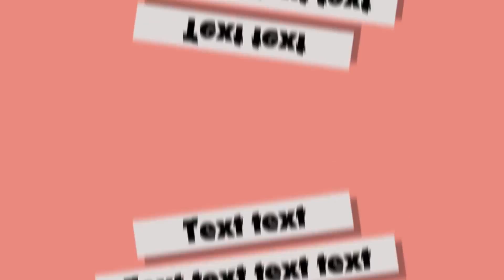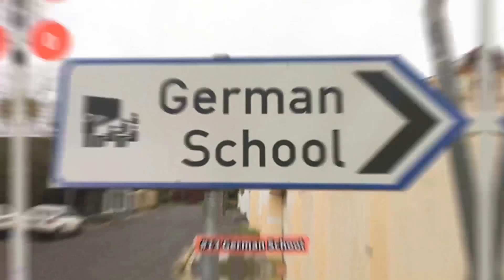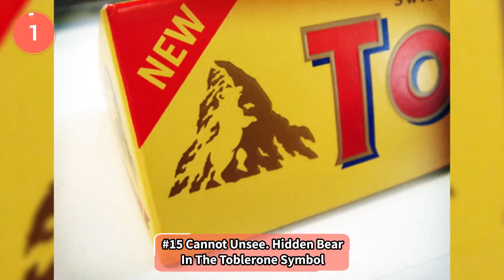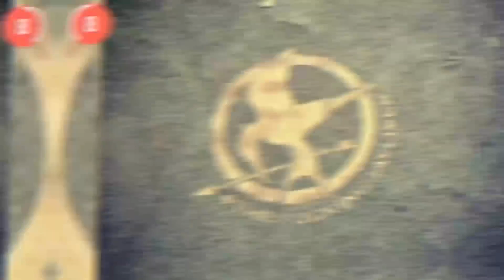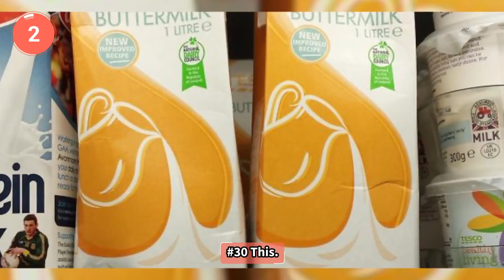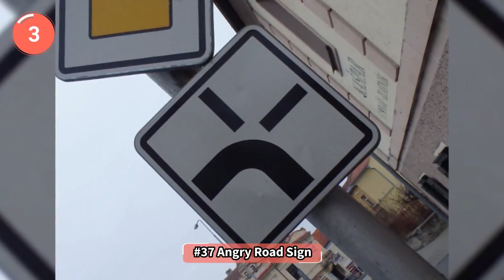Oh! I See What You Did There...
I guarantee that you'll never be able to look at the things in these pics the same way again. It's always worth taking a second look if you can, because you never know – maybe that sign you saw actually has an unintentionally hilarious detail that you didn't notice before.